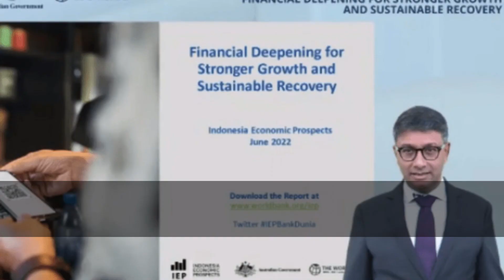Bank Dunia Ungkap Penyebab PHK Massal yang Melanda Indonesia